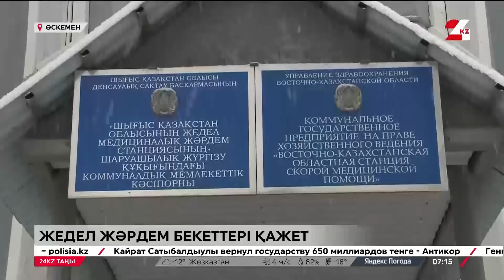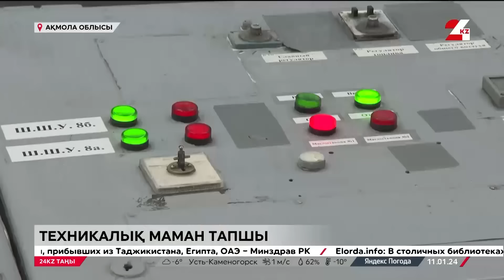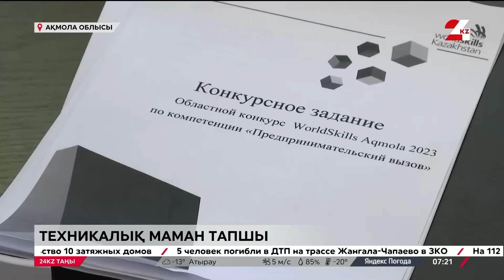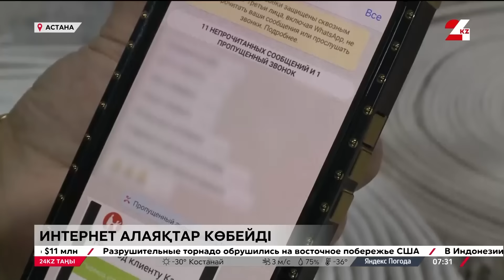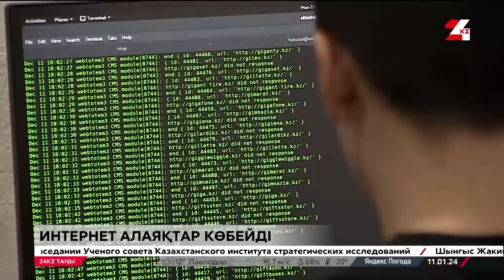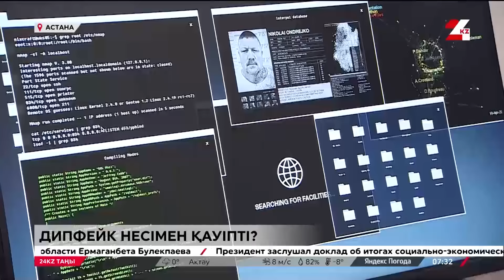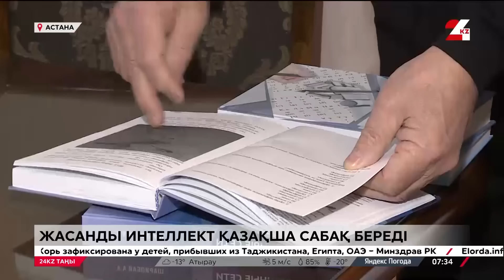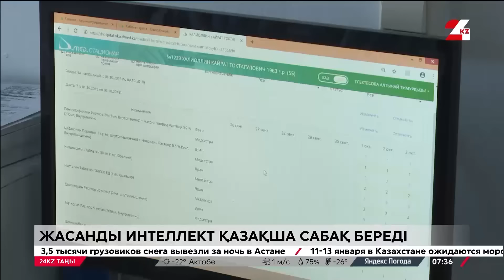11 қаңтар 2024 жыл - 07:00 І 24KZ таңы